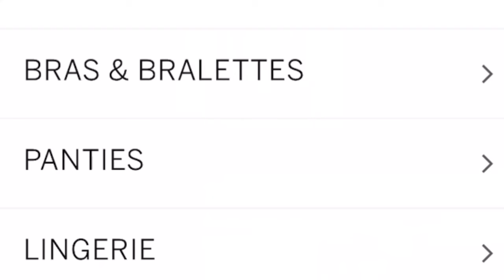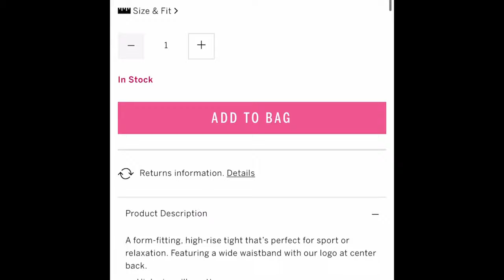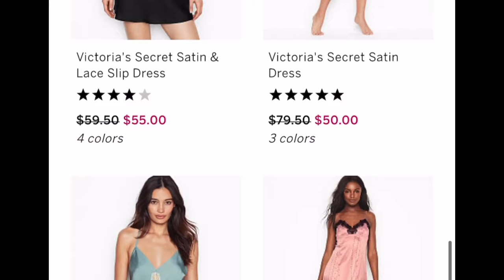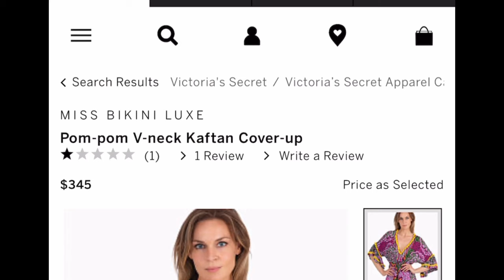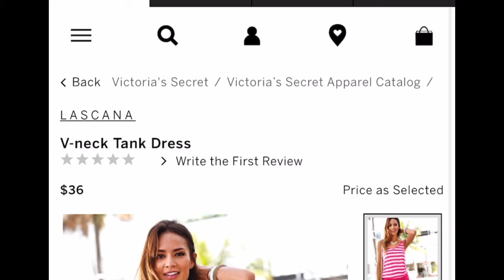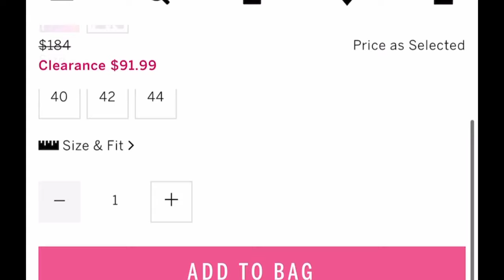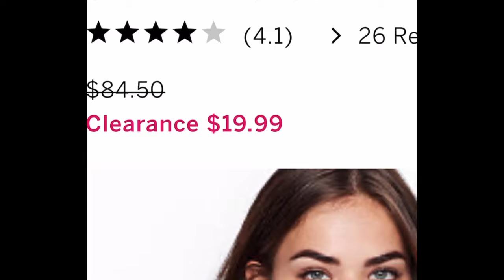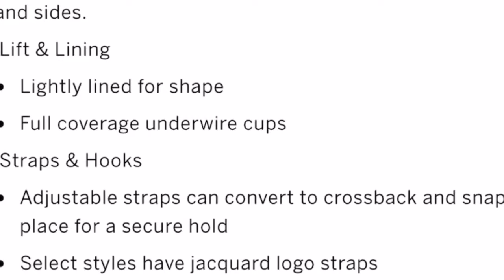VICTORIA’S SECRET 40% TO 60% ONLINE EXCLUSIVE DEALS| SALE| CLEARANCE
Hello everyone , On this video I am shopping online at Victoria Secret, I love the bras and this beach cover they have. You can get a good deals of the week. So many clearance too.
Enjoy shopping you guys. (July 29,2020)
Thank you for checking out.